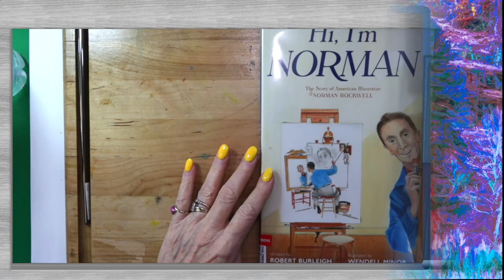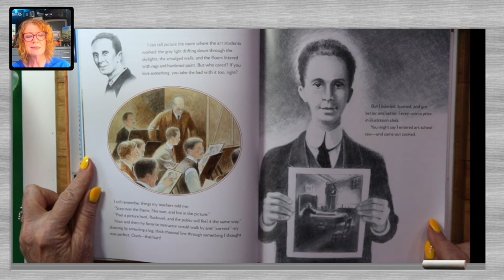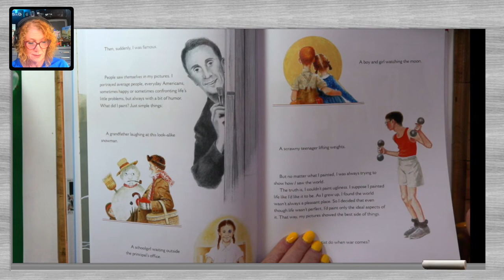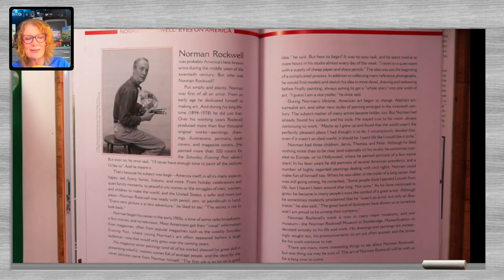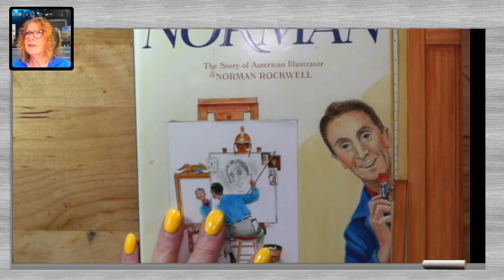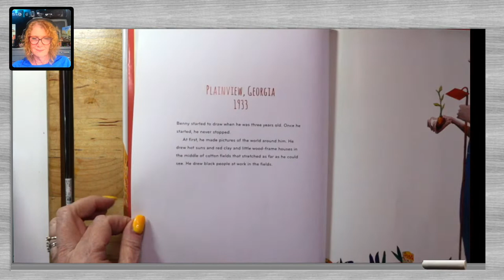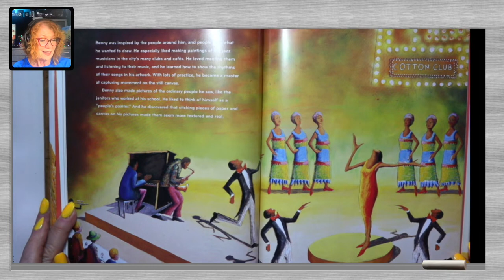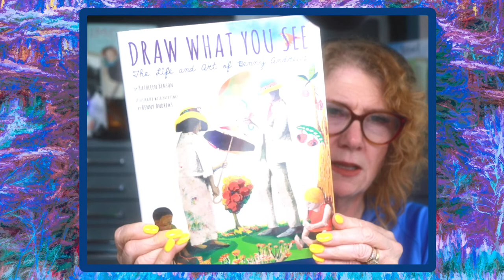American Icons in Art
Norman Rockwell is so well known, but what about Benny Andrews?  tonight learn more about both during Story-n-Art with two wonderful books about men who shaped and continue to shape art in America.

I design the opening videos and scenes, of each video using Canva